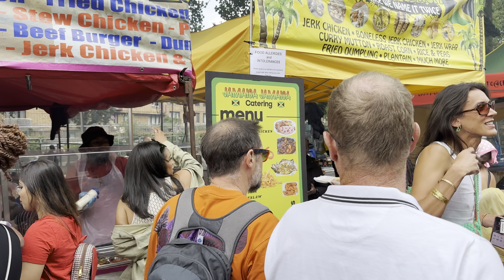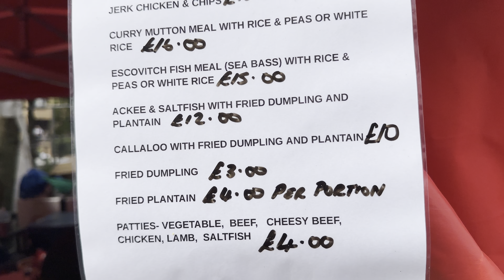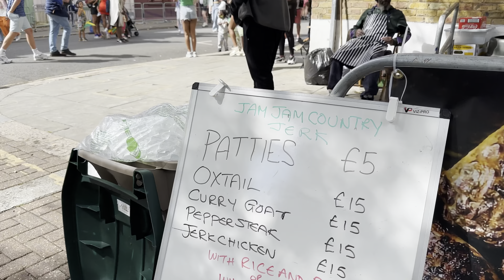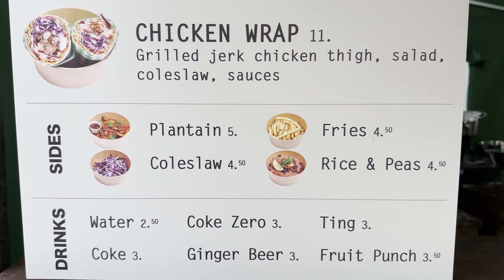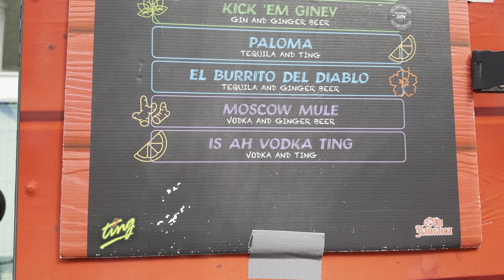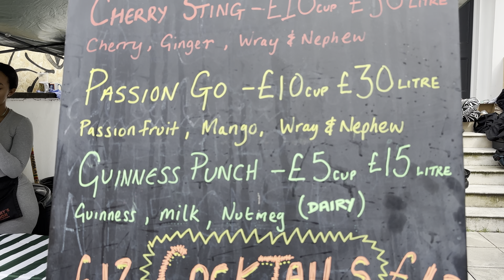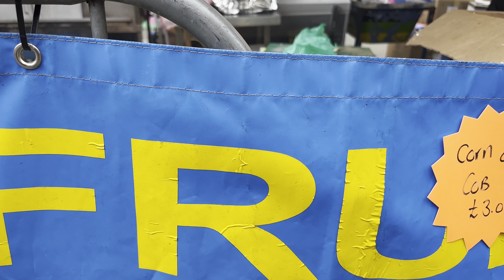🇬🇧 NOTTING HILL CARNIVAL 2024, LONDON STREET FOOD, ARE YOU MISSING OUT? 4K HDR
🇬🇧 NOTTING HILL CARNIVAL 2024, LONDON STREET FOOD, ARE YOU MISSING OUT? 4K HDR,  Notting Hill Carnival is a vibrant and iconic annual event that takes place in the Notting Hill district of London, UK. It is one of the largest street festivals in Europe, celebrating Caribbean culture, music, and heritage. The carnival typically occurs over the August Bank Holiday weekend, with events spanning two days.

History and Origins

Started: 1966

Founder: Claudia Jones, a Trinidadian activist, is often credited with starting the carnival as a response to racial tensions in the UK and to celebrate Caribbean culture.

Roots: The carnival has roots in Caribbean traditions, particularly from Trinidad and Tobago’s Carnival, which features parades, calypso music, and masquerade.

Key Features of Notting Hill Carnival

Parades: The heart of the carnival is the parades featuring vibrant and elaborate costumes, steel bands, and floats playing soca, calypso, reggae, and other Caribbean music genres.

Sound Systems: Various sound systems are set up throughout the streets, playing everything from reggae and dancehall to house and hip-hop.

Food: Street vendors sell a variety of Caribbean food, including jerk chicken, roti, patties, and more.

Children’s Day: The first day of the carnival, usually the Sunday, is dedicated to children, with a more family-friendly atmosphere and activities.

Main Parade Day: The second day, typically Monday, is the main event with the largest parades and performances.

Cultural Significance

Notting Hill Carnival is a significant cultural event that showcases the diversity and vibrancy of London’s Caribbean community. It also highlights the broader multicultural identity of the city.

Safety and Challenges

Over the years, the carnival has faced challenges related to safety, crowd control, and crime. However, it remains a beloved and essential part of London’s cultural calendar, attracting millions of visitors each year.

The Notting Hill Carnival 2024 will take place in London over the August Bank Holiday weekend, which falls on Sunday, August 25, and Monday, August 26, 2024. This vibrant celebration of Caribbean culture, music, and heritage is one of the largest street festivals in the world and features an array of parades, live music, and food stalls.

Sunday is typically known as "Family Day," with events more suitable for children and families, while Monday is the main parade day, featuring extravagant costumes, dancing, and the famous steel bands. The carnival attracts millions of visitors, so if you're planning to attend, it’s a good idea to prepare for large crowds and high energy!